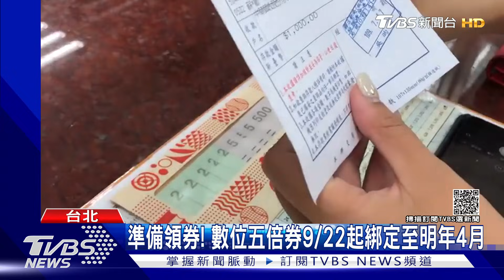準備領券! 數位五倍券9/22起可綁定 家戶綁定把握「5天猶豫期」｜TVBS新聞